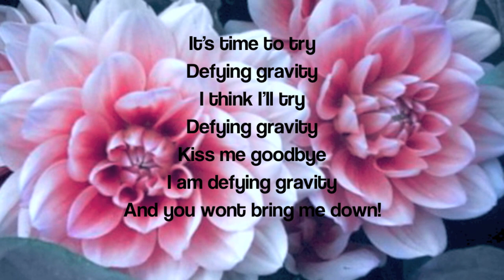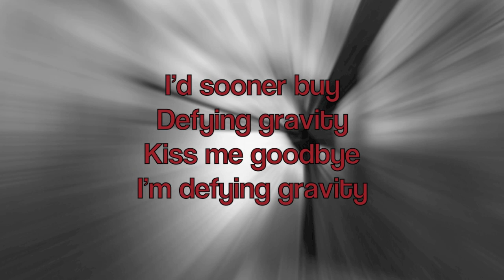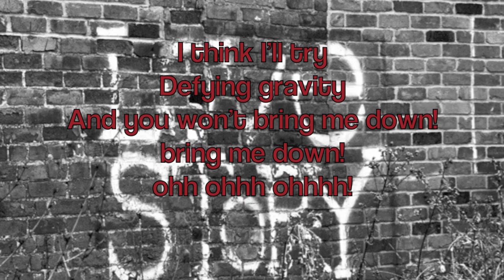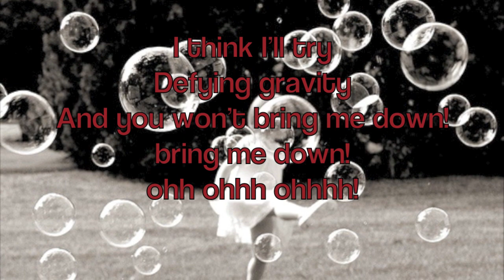Defying Gravity Glee with lyrics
The song defying gravity by glee. I don't own the pictures nor the song.
Lyrics:
Something has changed within me
Something is not the same
I'm through with playing by the rules
Of someone else's game
Too late for second-guessing
Too late to go back to sleep
It's time to trust my instincts
Close my eyes: and leap!

It's time to try
Defying gravity
I think I'll try
Defying gravity
Kiss me goodbye
I am defying gravity
And you wont bring me down!

I'm through accepting limits
''cause someone says they're so
Some things I cannot change
But till I try, I'll never know!
Too long I've been afraid of
Losing love I guess I've lost
Well, if that's love
It comes at much too high a cost!

I'd sooner buy
Defying gravity
Kiss me goodbye
I'm defying gravity

I'd sooner buy
Defying gravity
Kiss me goodbye
I'm defying gravity
Defying gravity
And you won't bring me down!
bring me down!
ohh ohhh ohhhh!